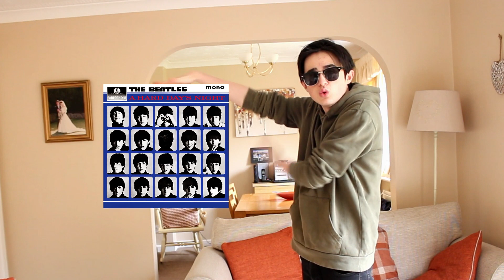Ranking the Beatles Albums from Worst to Best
Love you really Harry...